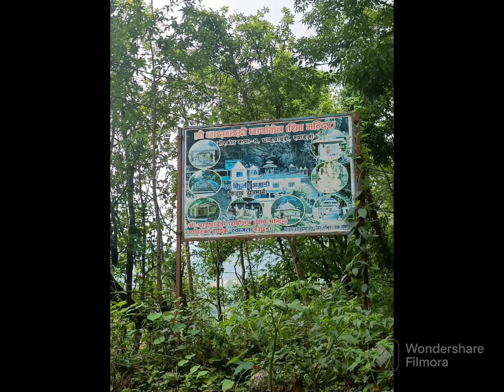bhutwal to palpa Nepal trip by vaibhav kumar gupta